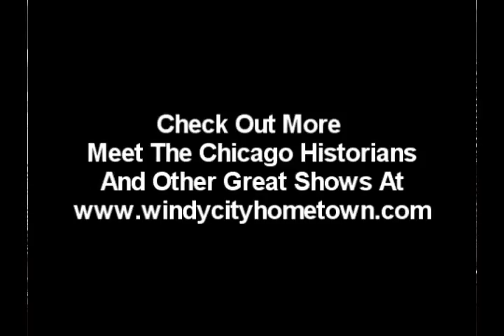Meet the Chicago Historians 10-17-16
Meet the Chicago Historians